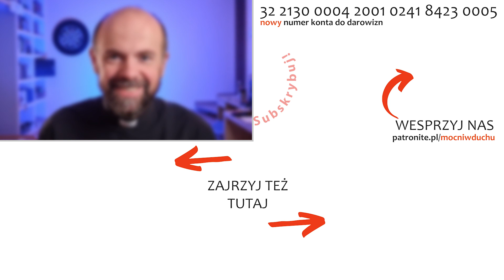Paweł Kowalski SJ | Zapalamy Światło | Co było dziś Twoją radością? | 05.12.2023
Duchowość ignacjańska
01. Daj mi usłyszeć Twój głos - Mocni w Duchu
02. Ty obecny wśród nas - Mocni w Duchu (official video)
03. Litania Loretańska | Biała jak śnieg (2020) | Mocni w Duchu - muzyka [official video]
04. Mocni w Duchu - Wielbię
05. Przybądź, Duchu Święty (Sekwencja do Ducha Świętego) - Mocni w Duchu
06. Litania do św. Józefa (+tekst)
07. Głębia przyzywa głębię - Mocni w Duchu
08. Grzech nie jest przeszkodą | Remi Recław SJ | Zoom - 07.07
09. Ogarnij mnie płomieniu | Jestem do Niego podobny (2015) | Mocni w Duchu [muzyka] official
10. Patrz, z kim przebywasz | Remi Recław SJ | Zoom - 13.07